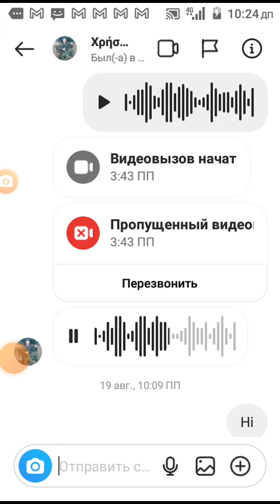hahaha hahaha hahaha Astio paketo3. 2022.Megalo talendo rap Greek